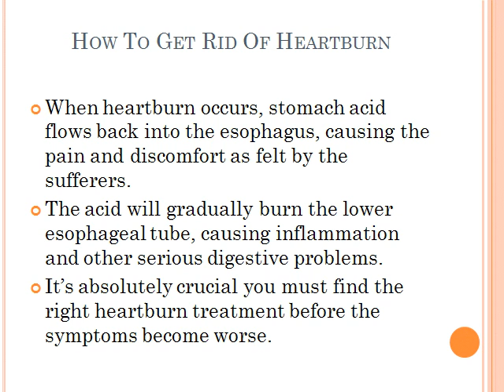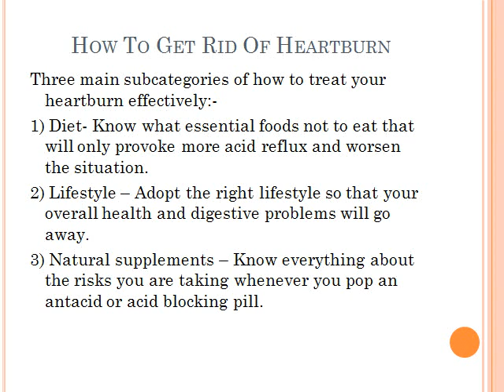How To Get Rid Of Heartburn.wmv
- Discover How To Get Rid Of Heartburn - Includes The Story Of How An Ex-Sufferer Stop Heartburn From Affecting Her Life With Quick And Natural Methods.